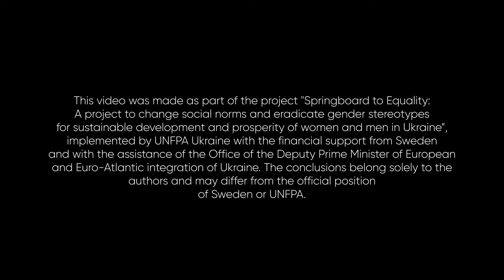What is stalking?